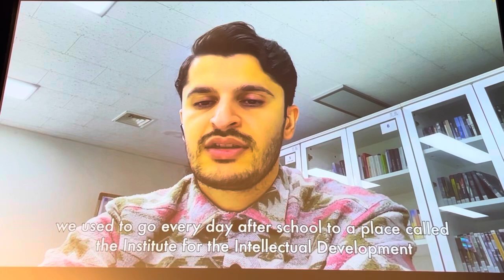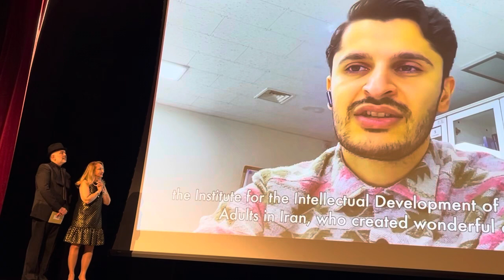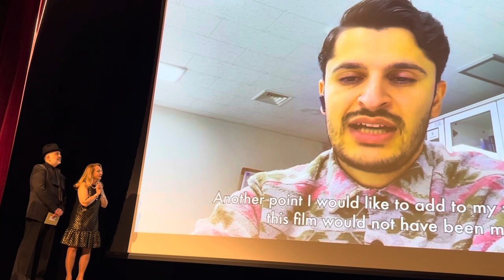تاثیر کانون پرورش فکری کودکان و نوجوانان بر زندگی فیلمساز کرد و تشکر او از لی‌لی امیرارجمند